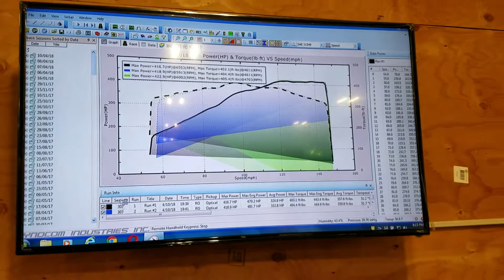18 MUSTANG STOCK DYNO NUMBERS HOW MUCH POWER?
2018 mustang gt 3.55 rear auto 10r80 transmission, base line dyno before vortech supercharger install. This mustang has 600 miles 92 octane fuel all stock. 422.9 hp

follow on instagram @mmacyote  for the journey to a 9 sec 1/4 pass